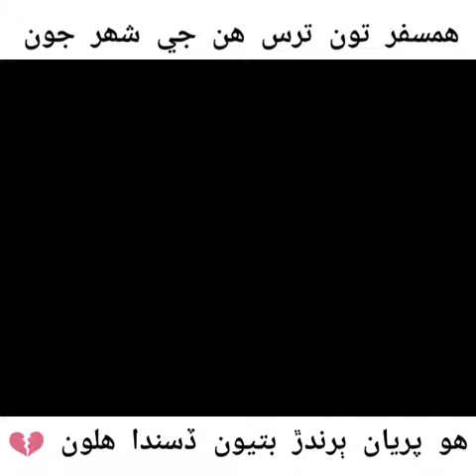Humsafar tun tars hunje shahar jun| sindh university jamshoro